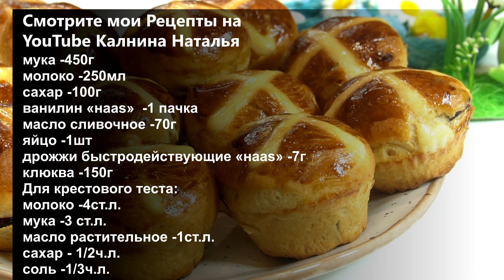Такие "Крестовые" булочки На Пасхальном столе съедаются первыми, таким же способом украшаю куличи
Пасхальные "Крестовые" булочки. Ароматные, мягкие, можно менять наполнитель добавлять специи, например корица, у меня сегодня с вяленой клюквой.

Рецепт:
мука -450г
молоко -250мл
сахар -100г
ванилин «нaas»  -1 пачка
масло сливочное -70г
яйцо -1шт
дрожжи быстродействующие «нaas» -7г
клюква -150г

Для крестового теста:
молоко -4ст.л.
сахар – 1/2ч.л.
соль -1/3ч.л.

Радуйте своих любимых и близких.
Приятного аппетита!